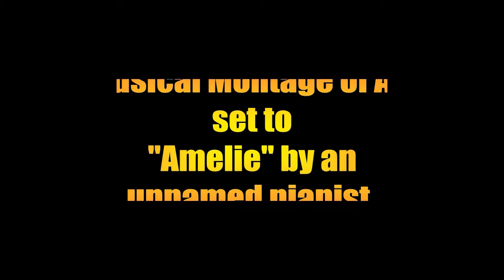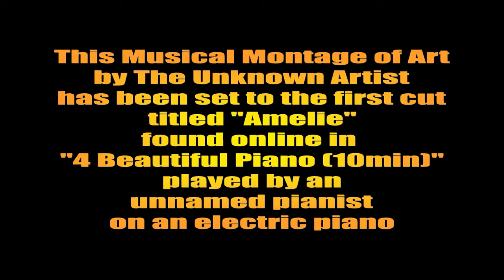Musical Montage of Art set to "Amelie" played by an unnamed pianist on an electric piano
This music was found online in a video titled "4 Beautiful Piano" (10min). This is the first cut of  the four included there.